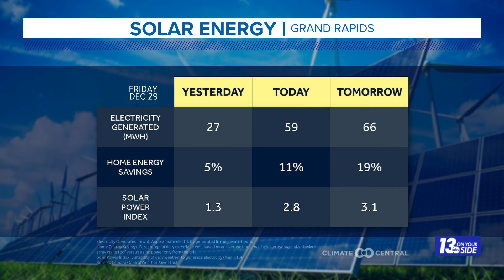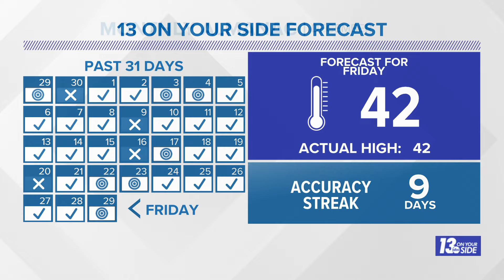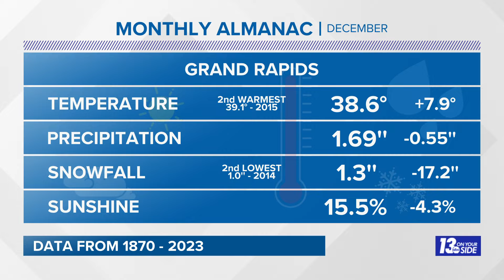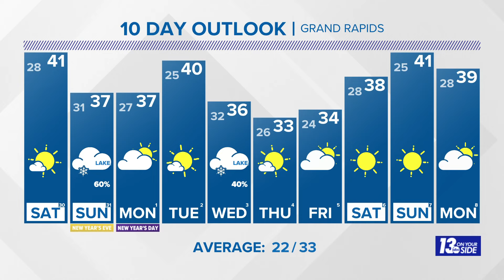5/6 pm Weather Forecast - Grand Rapids, MI - Friday, December 29, 2023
Temperatures reach 40°+ Saturday then drop into the 30s Sunday.